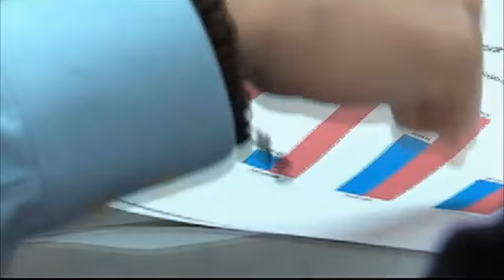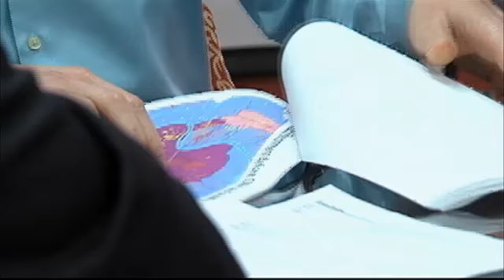Thousands in Chattanooga Trapped in 'Food Desert'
Half the people in the United States are at an increased risk of dying early because they are not at a healthy weight. In Hamilton County, 60% of the people fall into the early death category. While there are many reasons why people are overweight, one reason, is the food desert, or the lack of access to healthy food for people in Chattanooga's South and East side. I don't go anywhere unless i have to, said Rose Mary Porter. Porter has lived in south Chattanooga for the past six years.   The 60 year old retiree raises her two great grandchildren in Alton Park. She's heading to the store on this cold winter morning. without a car. It's no simple task.I've gone to the store when it was day and by the time I get home it's night, said Porter, bundled up standing at the bus stop. A trip to the local grocer used to take Porter only a few minutes, but now options are scarce. Win Dixie sold out to BiLo and they moved out, said Porter, then Food Lion moved out.Porter is one of 70,000 people in Chattanooga living in a food desert. You look at how many people in that census tract are vulnerable, said John Bilderback with the Hamilton County Health Department, so either very low income or disabled, and if 33% or 500 people live further than a mile away from a grocery store then it's considered a food desert.Bilderback overseas the Step One program, which is an effort to remove obstacles so poor people can make healthier choices. Abnormally high rates of obesity, heart disease, cancers, said Bilderback describing the healthy problems people with unhealthy diets experience. Bilderback says income is the main factor contributing to poor health, but access to healthy food options also plays a pivotal role. You can have two choices and both of them be negative and we can scream make healthy choices all we want, said Bilderback. That's all we have so that's what we have to do, said Porter, and people have to eat.Health department figures show South and East Chattanooga lack grocery stores with healthy choices.  Depending on traffic and the stops that the bus has to make it could take 40 minutes to an hour to get there, said Bilderback. Another option for some is taxis. People hardly have enough money to buy groceries let alone pay somebody to take them to the store, said Porter. Walking has it's own dangers. On February 1st, a man was shot to death on Fagan St., just blocks away from Porter's home. People are afraid to move in some areas, and this is one of them, said Porter. So what can be done? Bilderback and other organizations are making strides. The mobile market is a feasible way to provide healthy food options, said Bilderback, Farm stands, produce stands would be other feasible options to address the food desert.Bilderback says big box stores still shy away. We would love for a Publix or a Walmart to come in and put us out of business.But the harsh reality hits home for Porter's great grandchildren. I hope that they move out of the this area, said Porter.